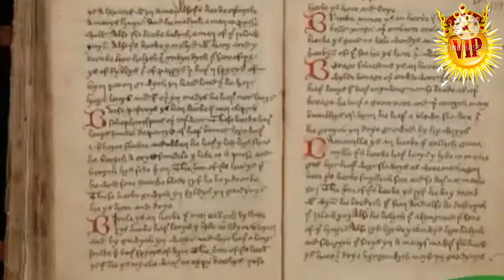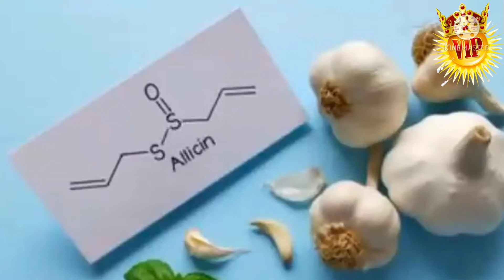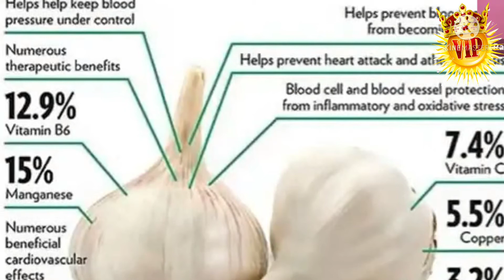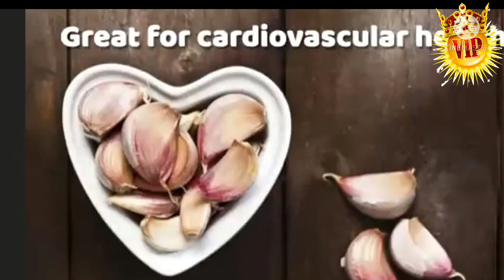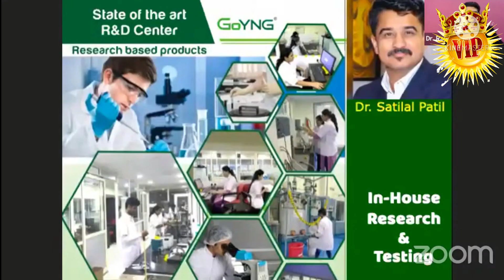గోయెంగ్ | గార్లైట్ క్యాప్సూల్స్